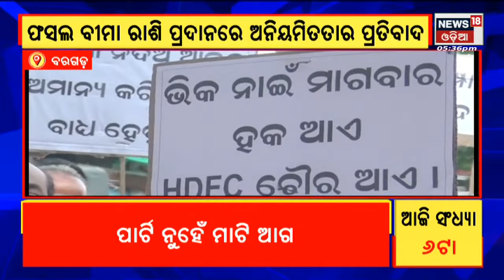Odia News I Bargarh Farmers Rail Rok I ବରଗଡ ଜିଲ୍ଲାର ୧୦ଟି ବ୍ଲକରେ ଚକ ଅଖ ବନ୍ଦ କରିଛନ୍ତି ଚାଷୀ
Odia News I Bargarh Farmers Rail Rok I ବରଗଡରେ ଚାଷୀଙ୍କ ୧୨ ଘଣ୍ଟିଆ ବନ୍ଦ ପାଳନ I ବରଗଡ ଜିଲ୍ଲାର ୧୦ଟି ବ୍ଲକରେ ଚକ ଅଖ ବନ୍ଦ କରିଛନ୍ତି ଚାଷୀ  I